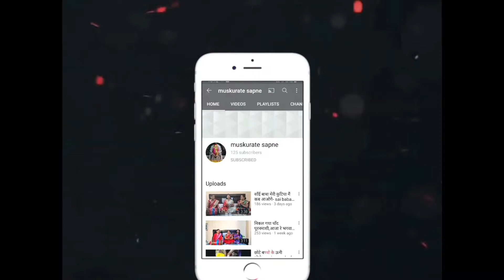मूंग दाल के मंगोड़/पकोड़े || moong daal ke mangode/pakode By Sangeeta Gupta